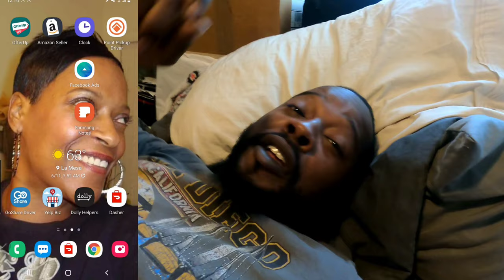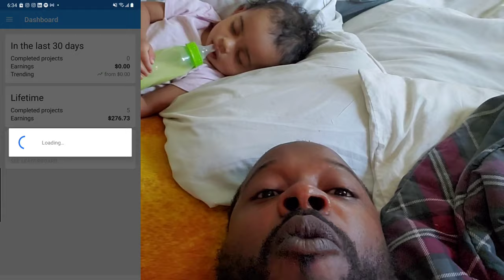Whats the BEST Apps I Use(d)For Work w PICKUP Truck & WHY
I get asked what Apps I Use to find pickup truck Work such as junk removals and deliveries so I made a video about it.  Not quite my daily vlog but may be informative for the app drivers looking to get into hauling gigs from Dolly or GoShare or LUGG. It's a good transition for gig drivers such as lyft and uber drivers, doordash drivers, or even new pickup truck owners looking to earn a good dollar.

Samsung S6
Cosco 3in1 Dolly
Lifting Straps
DJI Mini2(drone)
KN95 Mask
Makita Drill
Trailer Lock
Ratchet Straps

Other Links:
Crypto Currency-Possible FREE $10

Millishauling.com
BodyMindBy9.com